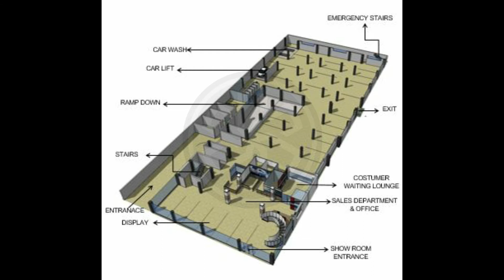HONDA TOWNSHIP DEALERSHIP by Sigma System Syndicate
Honda Township Dealership is a corporate building designed by Sigma System Syndicate.The cyclic movement of our sustained progress, as depicted in our Corporate logo, is the source of our vision of achieving success. We share this with our ever-increasing number of satisfied valued customers. This all comes through our shear indulgence and commitment, topped with ingrained honesty and dynamism. While systematizing, all critical paths are thoroughly considered with their solutions. The rest is all wonder.
Project description is as follow
Project : Honda Township
Location : Lahore
Scope of the work : Architecture interior & Turn-key
Covered Area : 60,000 sqft
Completion : 2018
Turn-KeyProjects